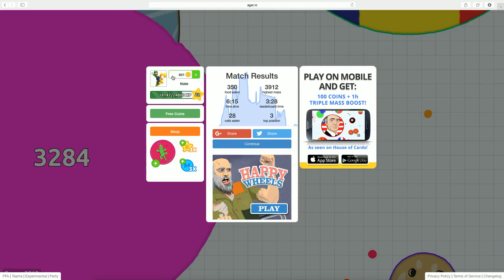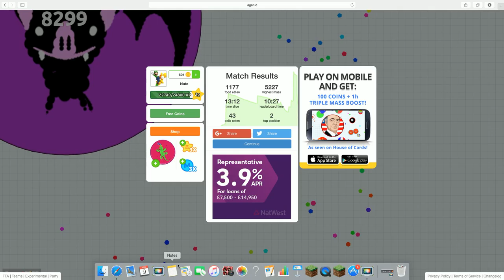Agar.io Part 10 - Starting Luck